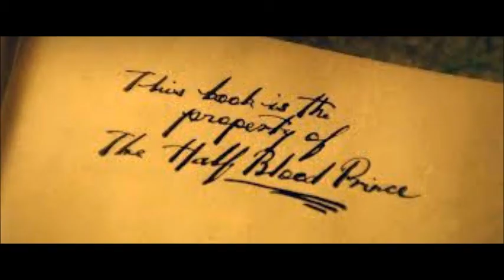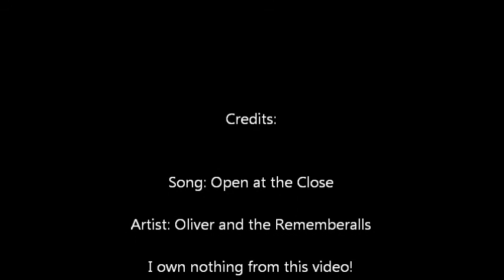Open at the Close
I finally uploaded this video! I have loved this song ever since I first heard it! I hope you like the video! Please like or comment! Thanx for watching!